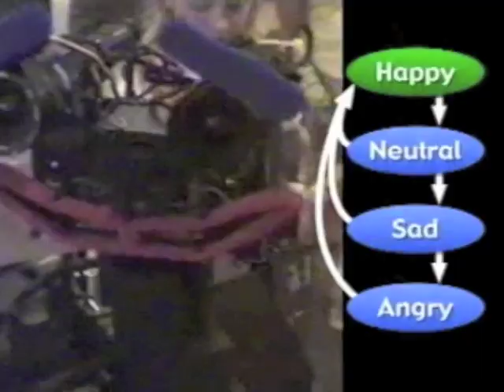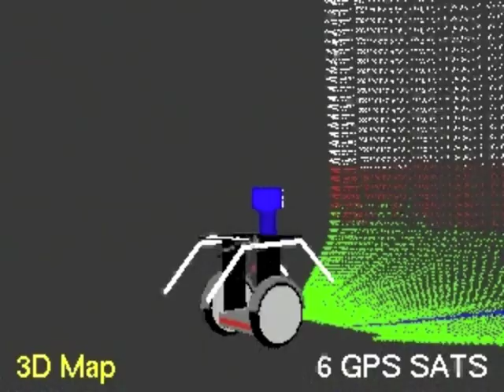Free Online Class on Artificial Intelligence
Two weeks after announcing this class, we have over 56,000 students.